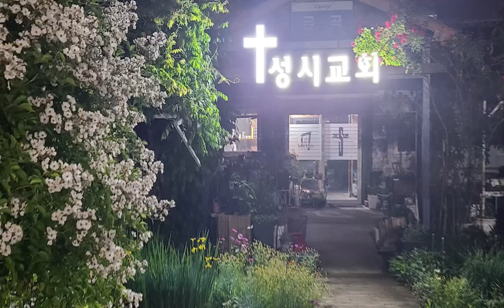"불효자는 웁니다" [박영환목사와 함께하는 되새김 토크] 성시교회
내 잔이 넘치나이다.
남양주시 구금곡역에 위치한 아름다운 성시교회,

박영환목사와 함께하는 말씀되새김